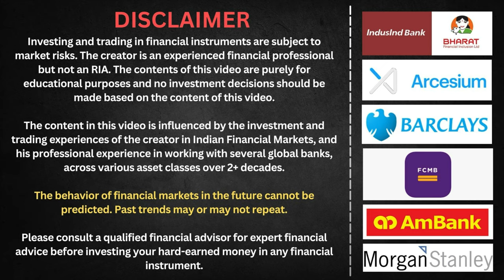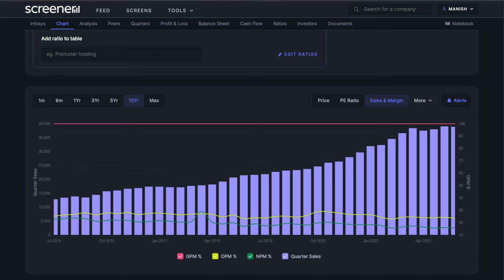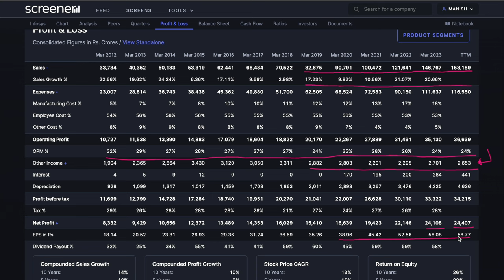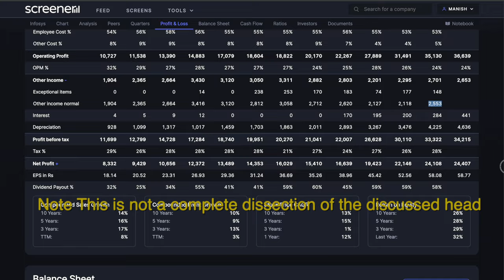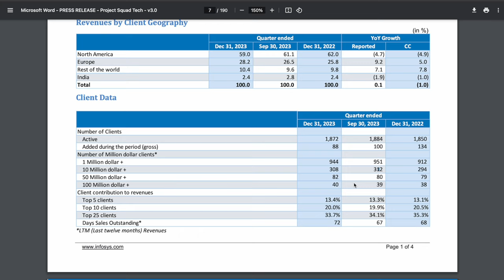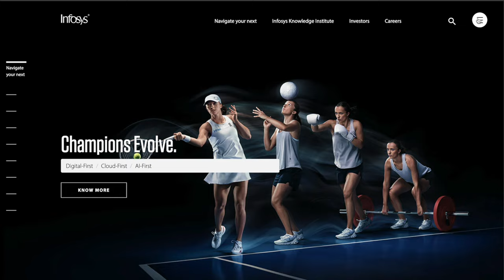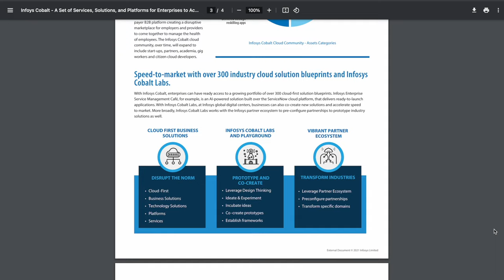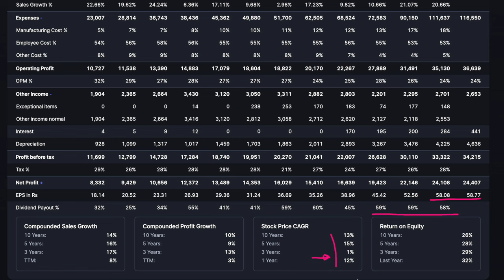Infosys Q4 & Annual Results (Expectations) | Apr 2024 | Manish Jain | FOW 35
Stay ahead of the curve with our comprehensive breakdown of Infosys' expected quarterly and annual financial results, set to be unveiled on Thursday, April 18th, 2024. In this video, we delve deep into the expected numbers, uncovering key insights, trends, and projections that could impact investors and stakeholders. Join us as we analyze Infosys' expected performance across various metrics, including revenue growth, profit margins, and more.